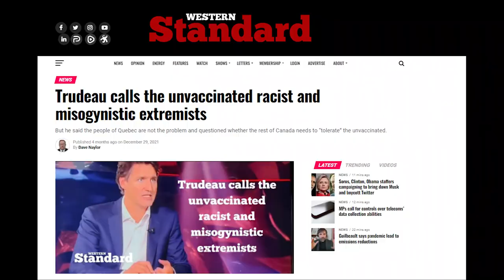Justin Trudeau Convinced There is NO DIVISION in Canada for 4 minuites